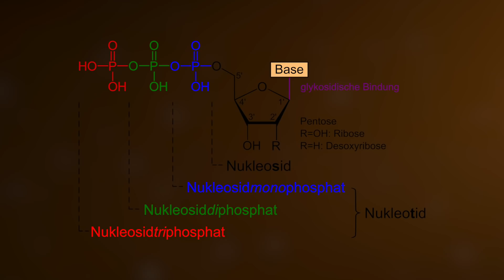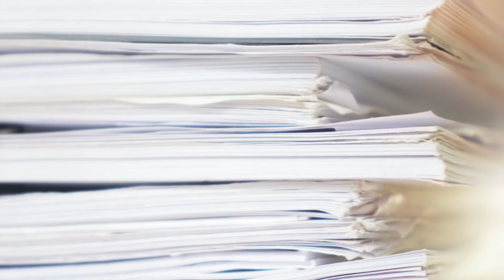Scientists Are Receiving Signals from an Extraterrestrial World!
With its gigantic dimensions, the universe far exceeds our earthly imaginations. With present technologies, we can only speculate about what might exist outside the universe visible to us. Therefore, the fact that some scientists seem to be receiving signals from a proverbial alien world is all the more sensational. What exactly hides behind this astronomical discovery, we will reveal to you in the following video. Furthermore we would like to investigate the efforts mankind has carried out in the past in order to make potential extraterrestrial beings aware of the existence of our species. We hope you enjoy our galactic journey together!

Image: Jack Madden/Cornell University